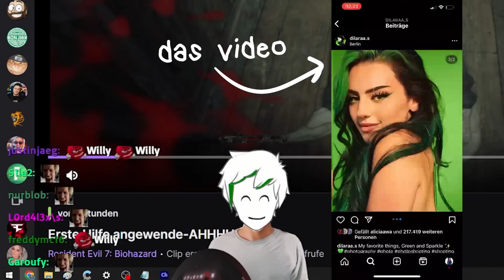Willy provoziert Stegi mit ANMACHE bei Dilara 🤯😡 (Instagram SLIDE)